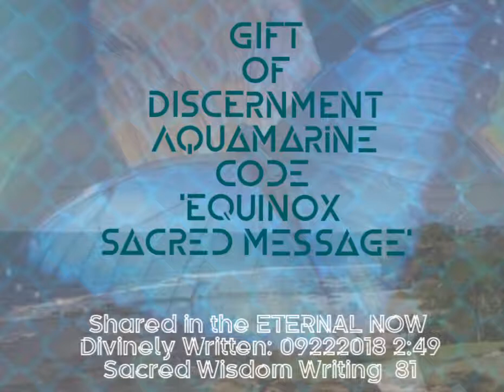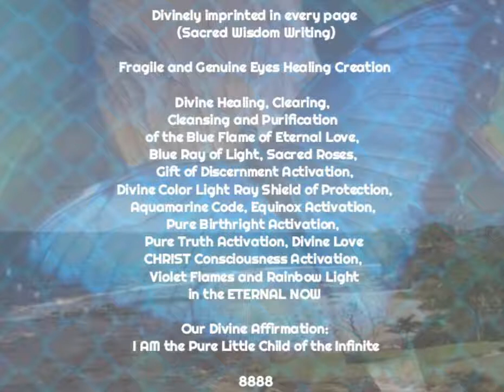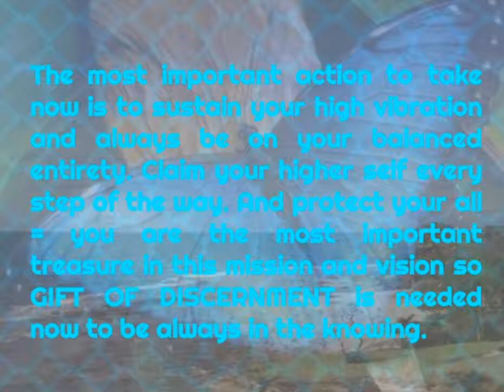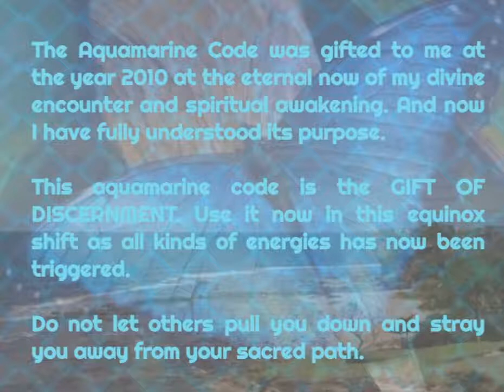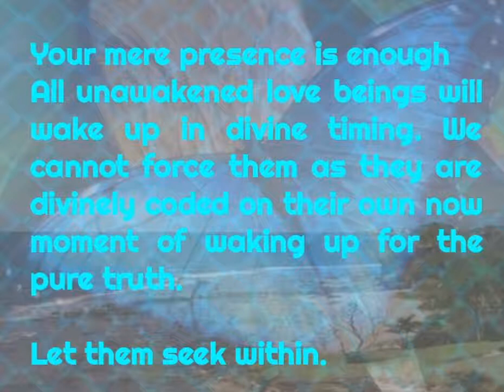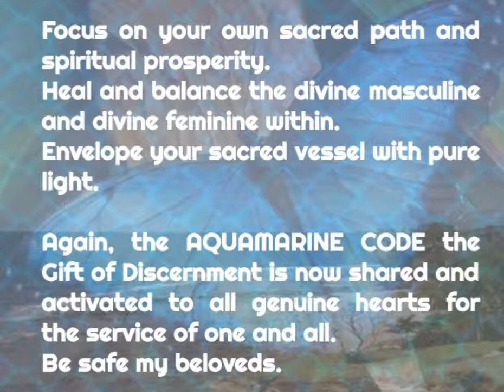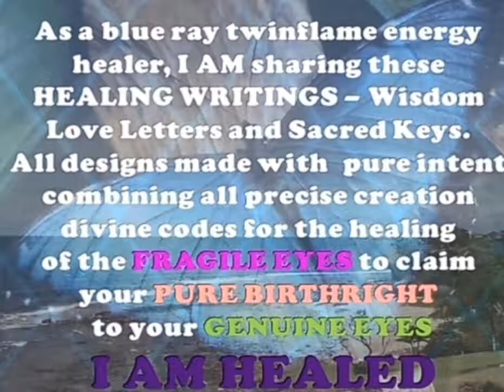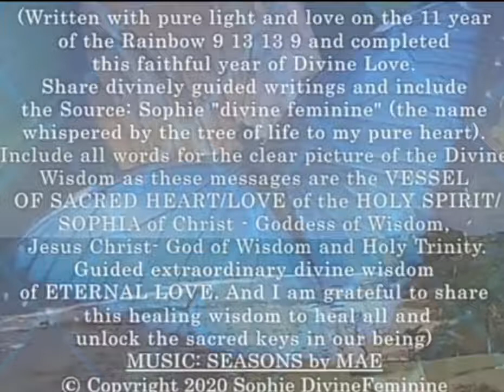GIFT OF DISCERNMENT AQUAMARINE CODE 'EQUINOX SACRED MESSAGE'